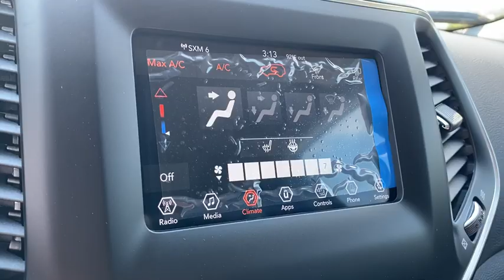2020 Jeep Cherokee Willoughby, Painesville, Chardon, Chesterlane, Mayfield Heights OH J20376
Bright White Clearcoat New 2020 Jeep Cherokee available in Willoughby, Ohio at Chrysler Dodge Jeep Ram of Willoughby. Servicing the Painesville, Chardon, Chesterlane, Mayfield Heights, OH area.
2020 Jeep Cherokee Latitude Plus - Stock#: J20376 - VIN#: 1C4PJMLB6LD590606